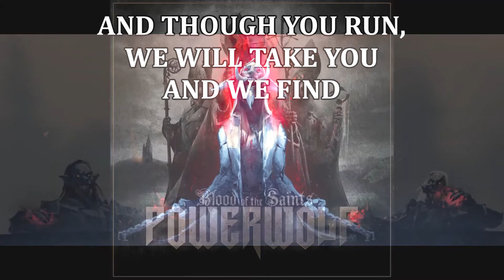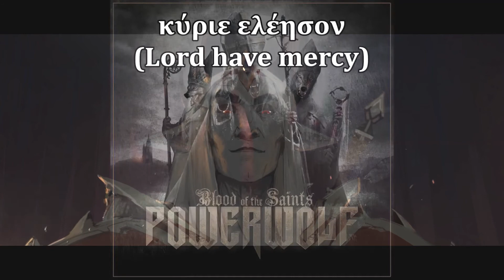Powerwolf - We Drink Your Blood (Karaoke HD)